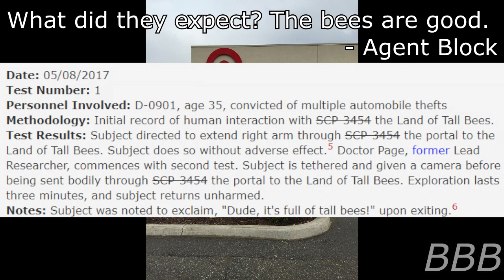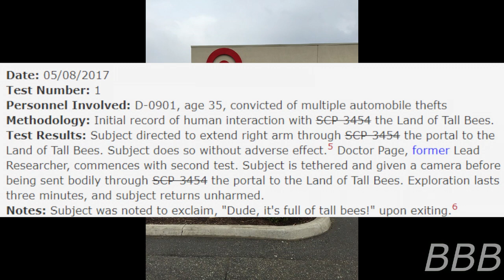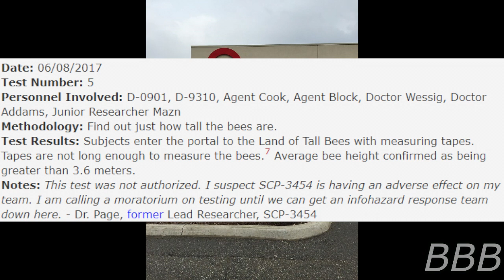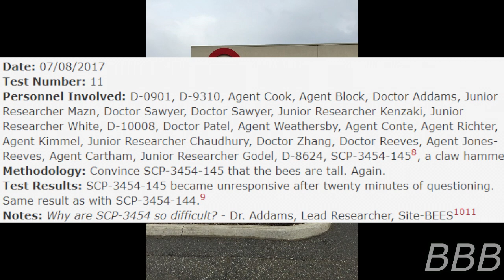SCP 3454 Deniers of Tall Bees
SCP-3454 is the partol to the Land of Tall Bees, located in a Target in Ontario, Canada, but don't go there or else the bees will try to convert you into tall bee believers and maybe go insane.